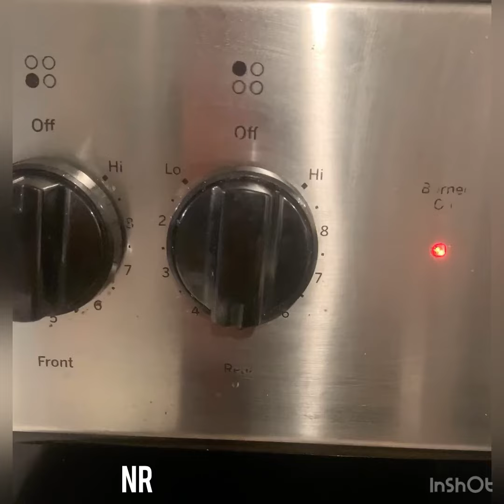Tuna kabab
My first YouTube recipe; Tuna kabab